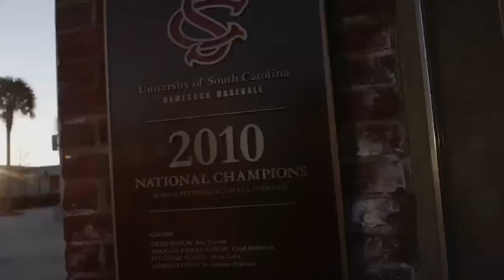Opening Day 2020